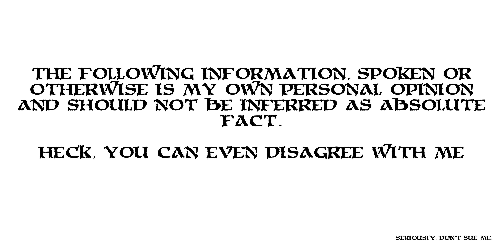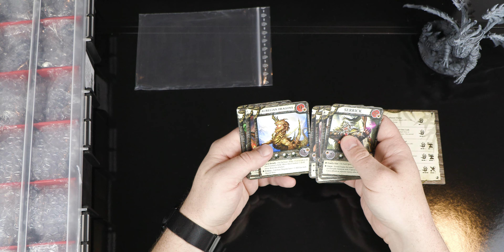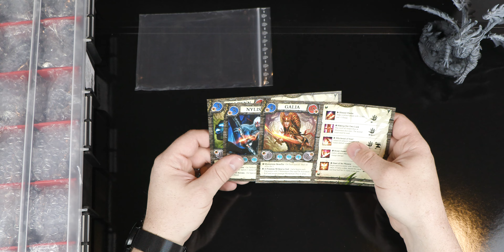Wild Assent Lavon Rising Unboxing!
More than just a scale change, the Lavon Rising expansion to Wild Assent is just plain gorgeous with lots of reworked models and many brand new ones. That plus a huge story overhaul and more are pegging this to be the best version yet!

Intro 0:00
Main "box" 1:27
Detailed component view 5:00
Detailed miniatures view 10:24
Comparison to 1st Wild Assent 34:09
Outro 35:47